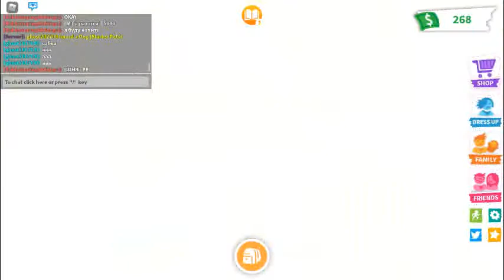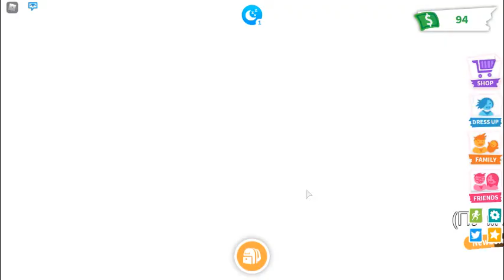ИГРАЕМ С СУПЕР БРО В АДОПТ МИ ОТРЫВОК 2